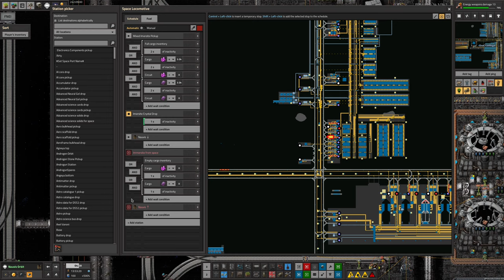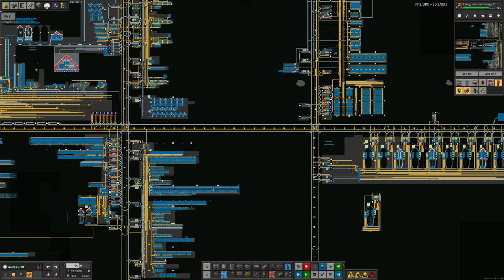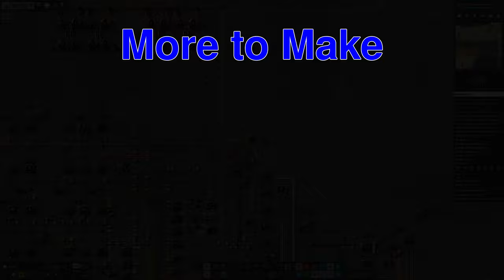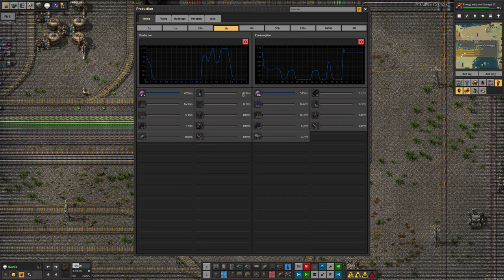S4-E19 pt 3 - Good Clean Fun - Laurence Plays Factorio: Space Exploration 0.6 + Krastorio²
Today is all about cleaning up - Tristan's been playing with the air filters and the scrappage systems and trying to get things flowing nicely. He's also been making trains run properly and Marc has been making advanced devices which I don't understand!

Starring:
Laurence
Tristan
Mike
Marc

0:00 Intro
0:08 Good Clean Fun
2:48 Trains Trains Trains
12:05 Scraps!
14:07 More to Make
18:16 Scrapagain
22:31 Reviews & Dimensions